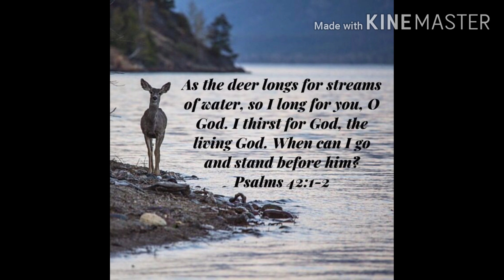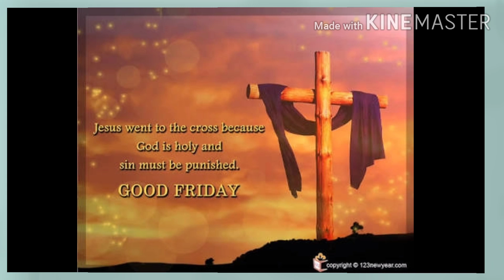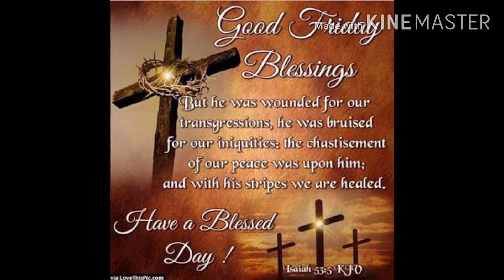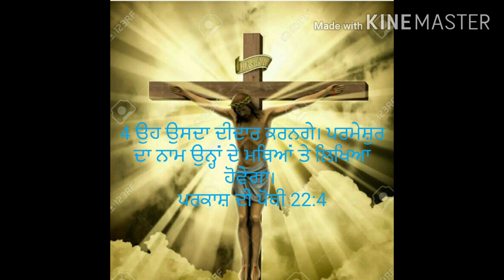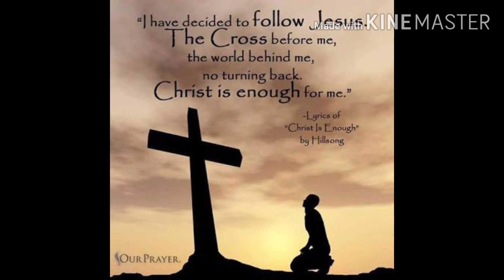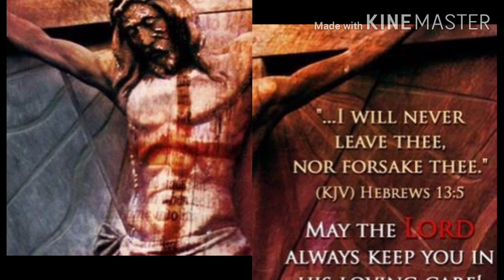Vachan 5 Me Tihaiya han.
Sermon on Jesus 5th word on cross...in Punjabi.